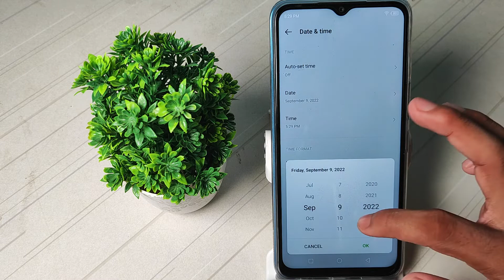How to change date and time in Infinix hot 12 pro mobile